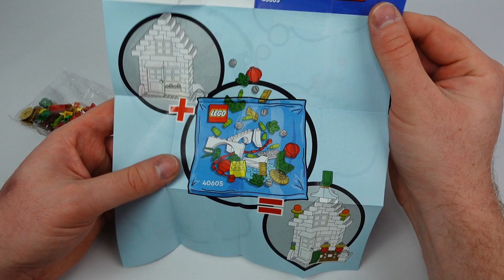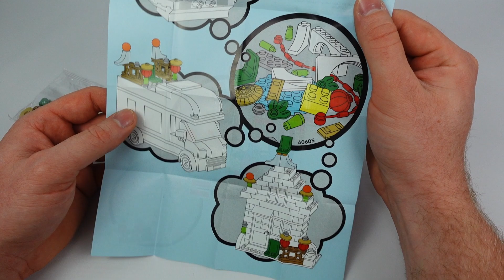LEGO 40605 Nowy rok księżycowy - zestaw dodatkowy VIP /RECENZJA/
Dzisiaj sprawdzimy jakie elementy zawiera zestaw dodatkowy LEGO 40605 Nowy rok księżycowy. Zestaw ten jest gratisem dla uczestników programu LEGO VIP za zakupy od 240zł. Polybag został wydany w 2023 roku, zawiera 124 elementy a jego cena katalogowa została ustalona na poziomie 44,99zł. Nazwa angielska to Lunar New Year VIP Add-On Pack. Dziękuję za oglądanie, z góry dziękuję za każdą zostawioną łapkę w górę, komentarz a nowe osoby zachęcam do subskrypcji mojego kanału.

Jeżeli chcecie możecie wesprzeć mój kanał. Z góry dziękuję 🙂

0:00 Wstęp
1:36 Ulotka
3:03 Elementy
8:25 Zakończenie